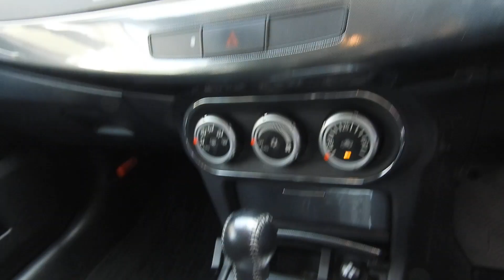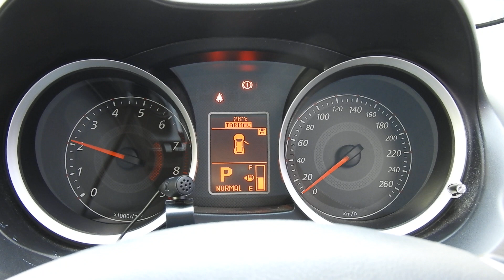三菱 ギャランフォルティス ラリーアート カロッツェリアSDナビ TV バックカメラ Bluetoothオーディオ ETC パドルシフト 240馬力インタ-ク-ラ-タ-ボ